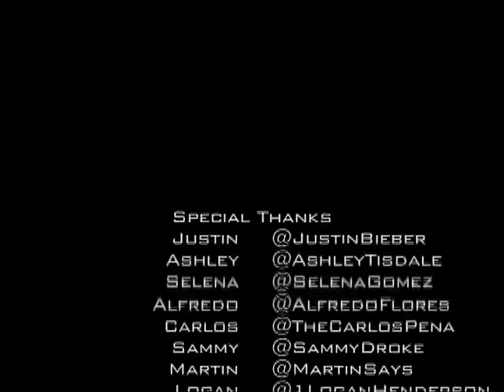call me maybe [music video] feat[1] - justin bieber, selena gomez, ashley tisdale, &amp